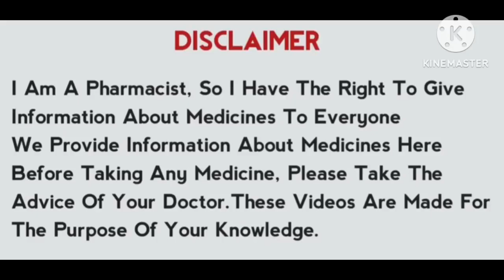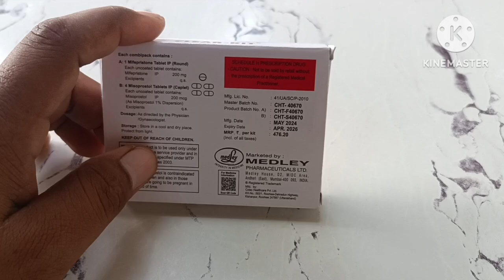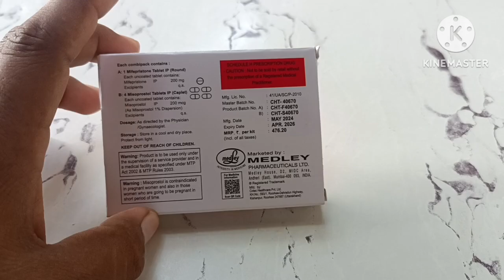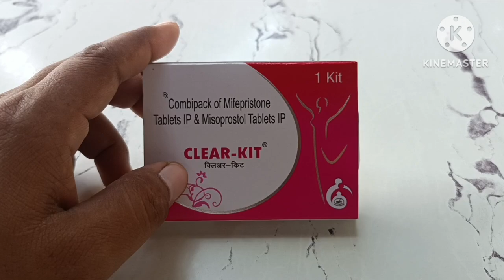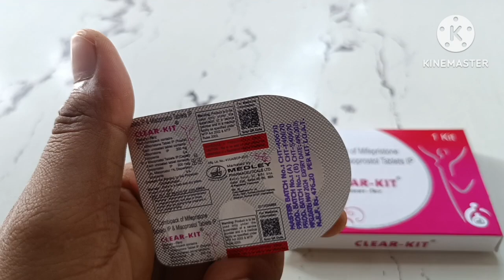Clear kit | mifepristone and misoprostal tablets IP